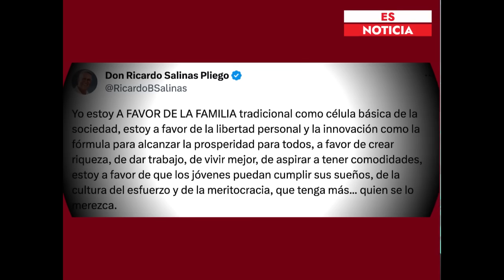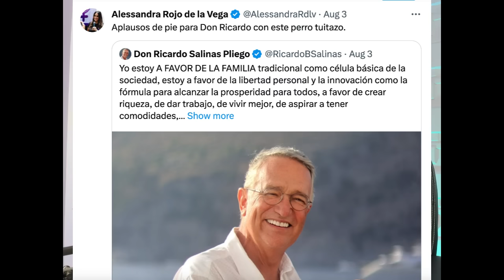ALESSANDRA ROJO DE LA VEGA se queda FUERA de la MAÑANERA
Iba por sus 5 minutos de fama. La dejan afuera.
Alessandra Rojo de la Vega se quedó con las ganas de protagonizar la mañanera. Te diré por qué su activismo y su feminismo aquí no cuadran.

Facebook: Es Noticia con Alejandra Salazar